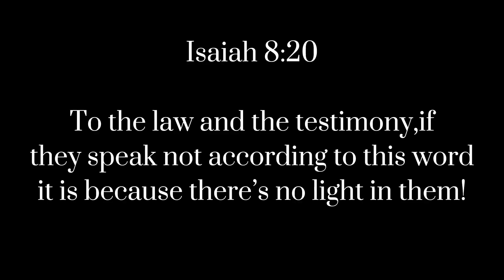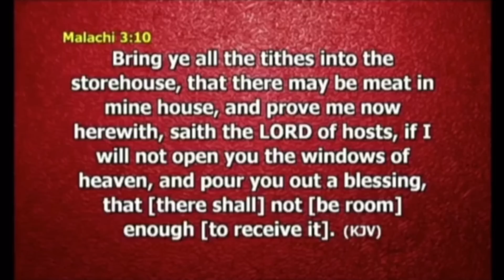YOUR TEACHING OF TITHING IS WRONG…JOHN MACARTHUR WARNS…